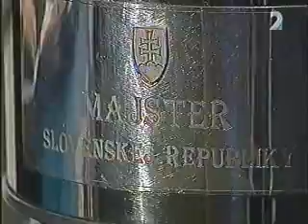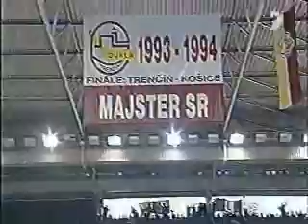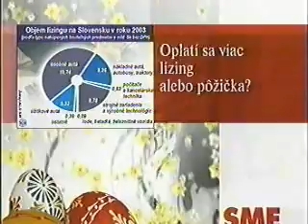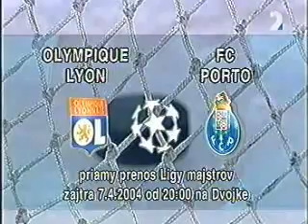Dukla Trenčín-HKM Zvolen /5. zápas finále 2003/2004